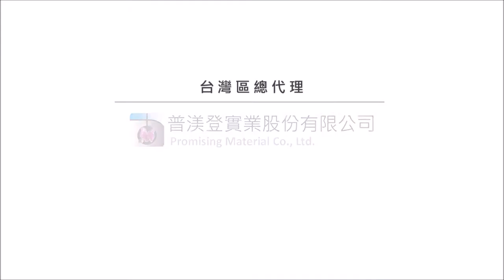KEBONY 挪威室外木地板